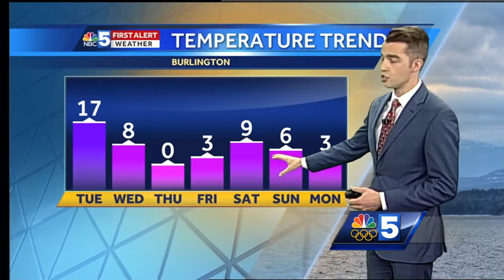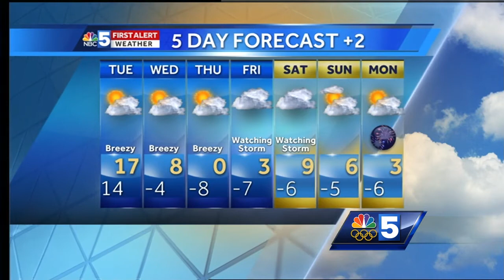Video: Very cold and mainly dry for forseeable future (12-25-17)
Meteorologist Tyler Jankoski has the Christmas Day First Alert forecast.